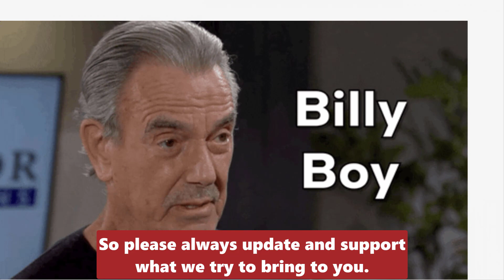CBS Young And The Restless Adam is ready to replace his father - Victor will die sooner or later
.CBS Young And The Restless Y&R Adam is ready to replace his father - Victor will die sooner or later